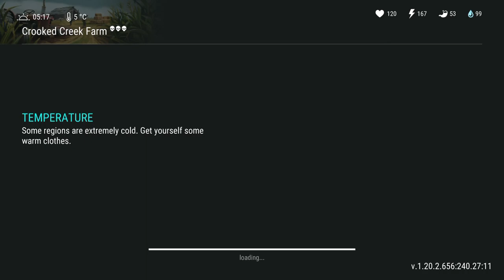Last day on Earth: Crooked Creek Farm #45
Hello everyone this is my #45 video.

I went to Crooked Creek Farm.

share with a friend, comment and like 👍…bye and until the next video.